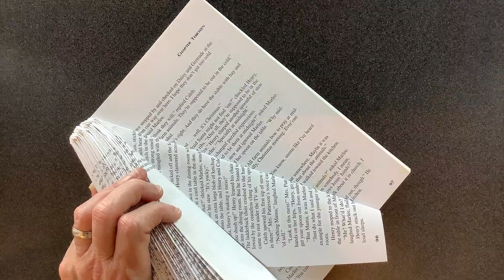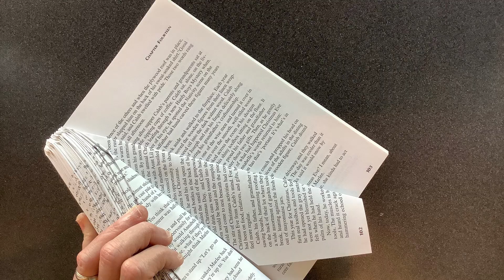Teen Takeout Craft: Book Tree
The Greenville County Library System invites teens to make a festive decorative tree using an upcycled book.